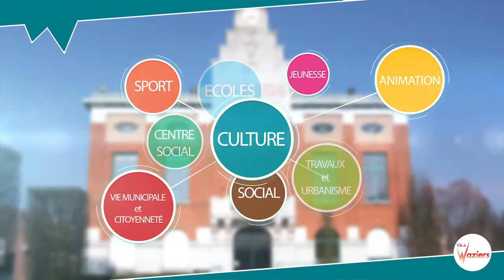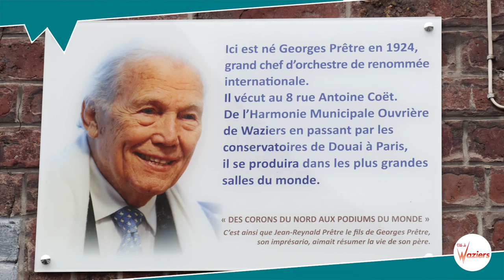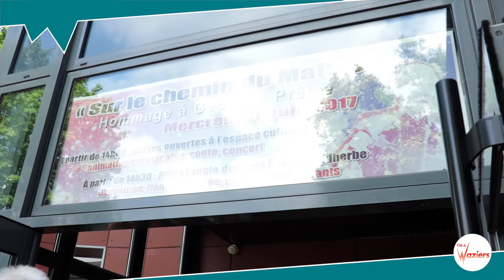Hommage à Georges Prêtre, chef d'orchestre international (Waziers 2017)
Hommage à Georges Prêtre, illustre chef d'orchestre de renommée internationale.
Natif de Waziers, il s'est produit sur les grands scènes mondiales (Opéra Bastille à paris, le Capitole de Toulouse, Le Fenice de Venise, la Scala de Milan... Il était le chef d'orchestre préféré de la cantatrice Maria Callas.
Suite à son décès, le 4 janvier 2017, La Municipalité de Waziers a tenu a organiser, le 28 juin 2017, une journée hommage au Maestro.
L'événement "sur le chemin du Maitre" a conduit les élus dont Jacques Michon (maire de Waizers) et les spectateurs de la rue Coet, lieu de naissance du Maestro, jusqu'à l'Espace Culturel qui porte son nom.